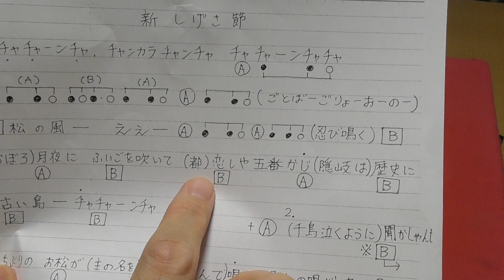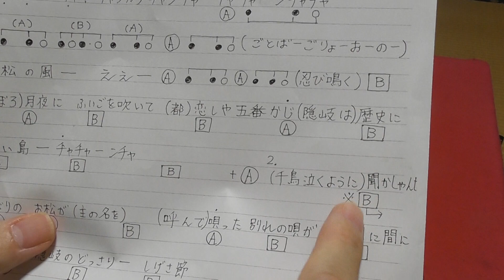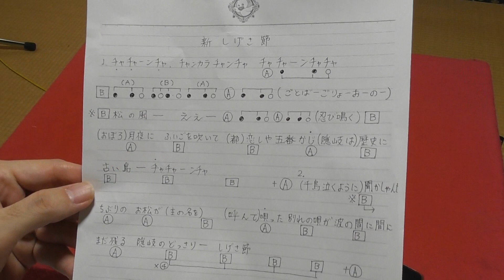新しげさ節【太鼓】あなたも叩ける１番だけなら🥁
いよいよ、実践編です!　１番だけ叩けるよう繰り返し、この動画を観て叩いてリズムを掴んでみましょう🥁

新しげさ節の太鼓をあなたも叩いて楽しもうということで、譜面を書いてみました✎

これを書き写しトライしてみましょう✨